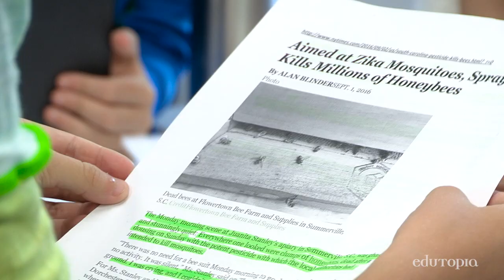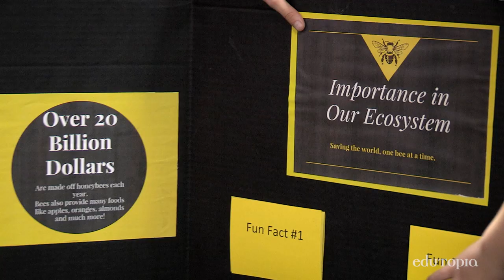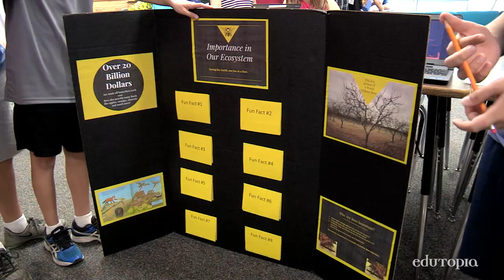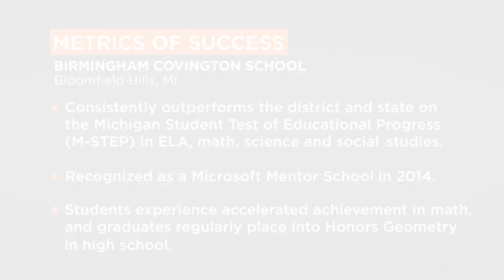Science Literacy: Sparking Curiosity and Solving Real-World Problems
See how students apply their literacy skills to explore science problems outside classroom walls.

Birmingham Covington School
GRADES 3 - 8 | BLOOMFIELD HILLS, MI